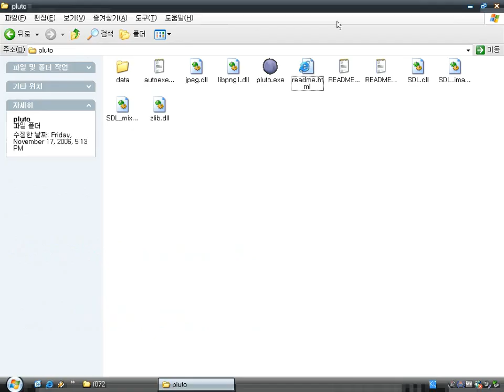Pluto Strikes Back v1.5 (Windows game 2005)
Pluto Strikes Back is a very simple game by Petri Purho.
You have to control the huge baseball bat that is circulating pluto.
Try to hit the meteors so that they will cause damage to other planets.